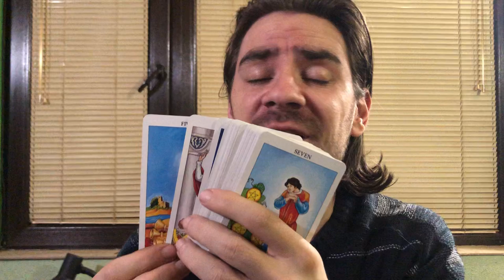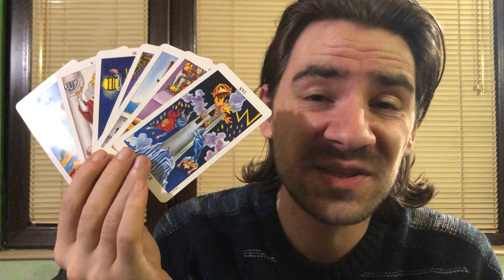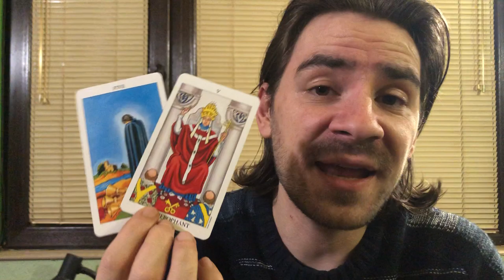😍CANCER LOVE CAN BREAK OR LOVE CAN BE RE-MADE! BUBBLE BURSTS! Cancer Love Tarot January 6- 12 2019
😍CANCER LOVE CAN BREAK OR LOVE CAN BE RE-MADE! BUBBLE BURSTS! Cancer Love Tarot January 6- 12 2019 Welcome to Radko Tarot. To order or schedule a one on one personal tarot reading